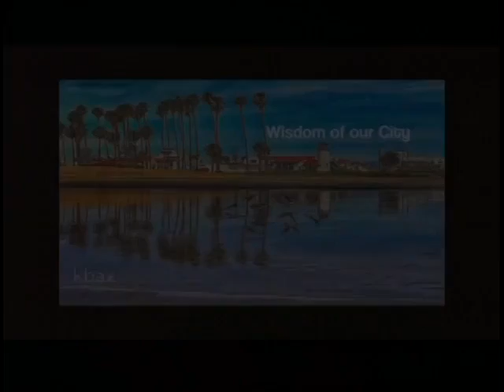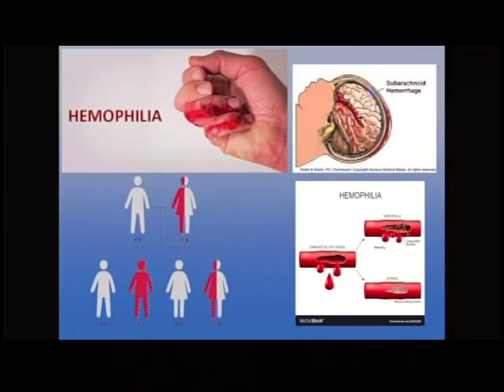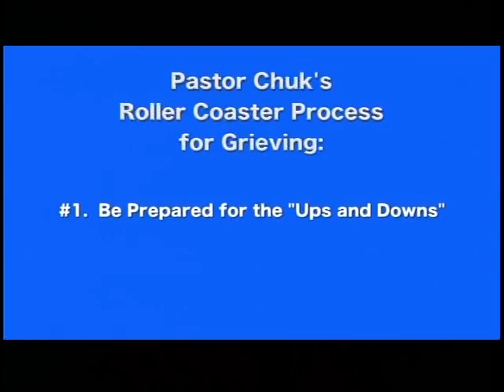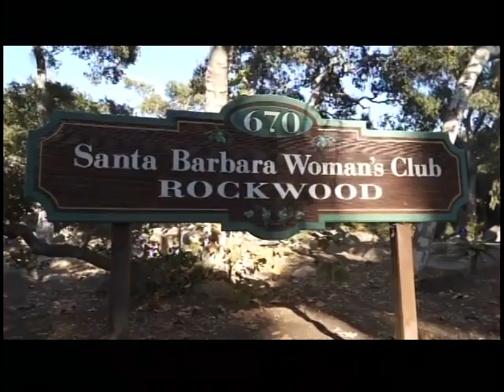Rejoice - Wisdom of our City, with Hiba Hamdan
Pastor Chuk Reed discusses with guest Hiba Hamdan about her TV Show, Wisdom of our City.